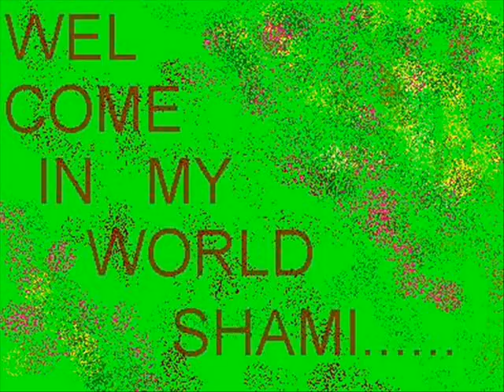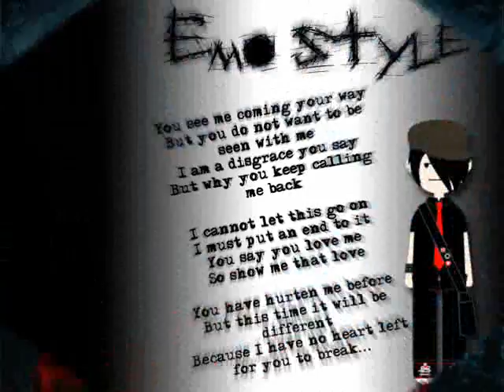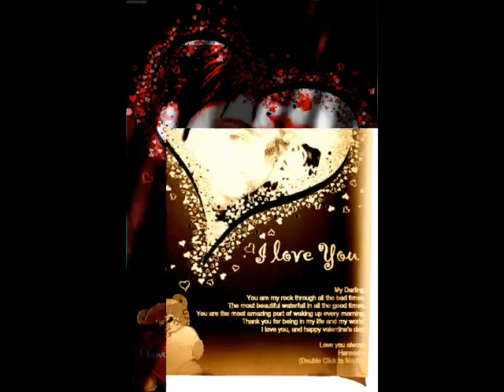SHAMI PHOTO HANGAMA.wmv